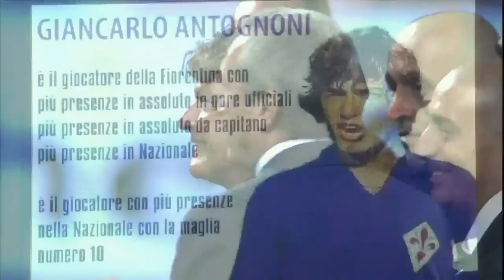❿ Giancarlo Antognoni ● 100 giocate guardando le stelle